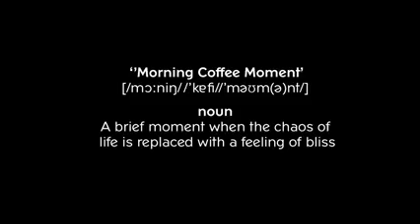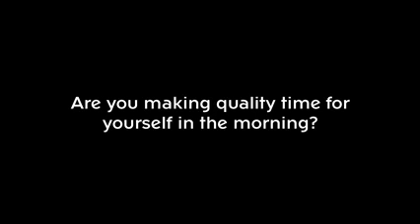Nespresso Coffee Moment 2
The morning can be a struggle, particularly for those who don’t see themselves as a morning people. The brain fog hasn’t cleared yet and you already have an overwhelming sense of the mounting tasks you have in the day ahead, as your race to get out of the door. The simple things you normally get joy from, like talking to your partner, waking up your child or hitting the road for a run, can feel dulled as you struggle to connect to the moment.